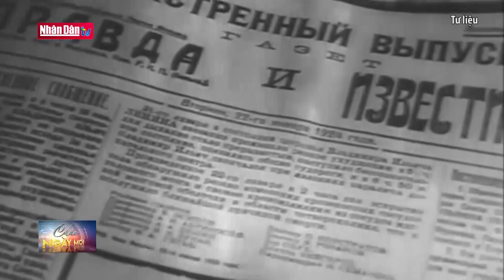V I Lênin- Ngọn hải đăng vĩ đại của nhân dân lao động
V I Lênin-  Ngọn hải đăng vĩ đại của nhân dân lao động | Truyền Hình Nhân Dân
1. Dự Báo Thời Tiết Hôm Nay